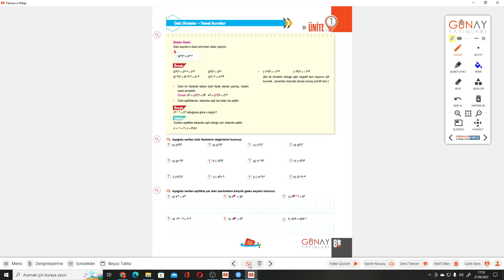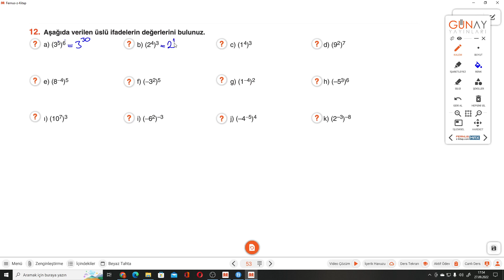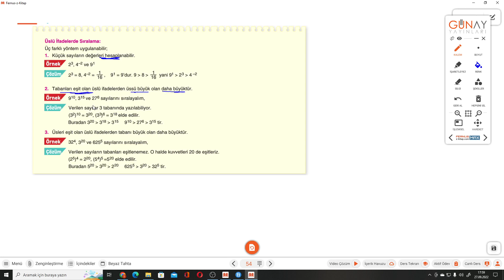8.SINIF BUMERANG S.53-54 ÜSSÜN ÜSSÜ-ÜSLÜ SAYILARDA SIRALAMA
Günay Yayınları Bumerang Serisi ÜSSÜN ÜSSÜ-ÜSLÜ SAYILARDA SIRALAMA ile devam ediyoruz.